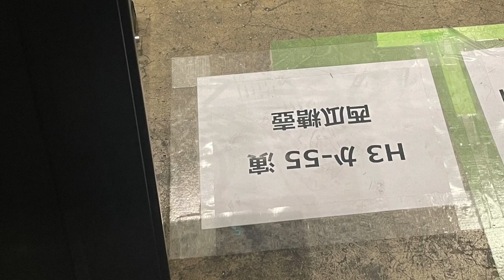ラムのラブソング（西瓜糖壺）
西瓜糖壺は2024年４月28日に行なわれたニコニコ超会議2024に出演し、アニメ「うる星やつら」の主題歌「ラムのラブソング」をチップチューンにアレンジして演奏しました。